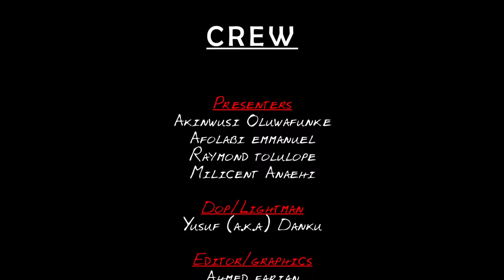NEW ALADE MARKET TRADERS FIRST ANNIVERSARY WITH PRAISE, PRAYER AND PARTY